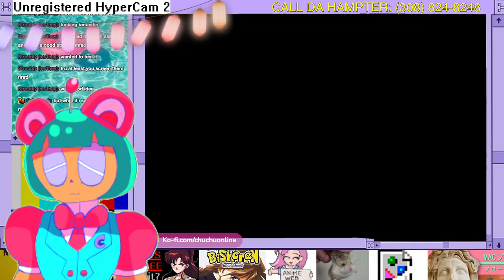THEY'LL NEVER KNOW WE'RE DATING (Tokimeki Memorial: Girl's Side: 3rd Story) CHUCHU ONLINE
0:00 Waiting room
3:51 Stream starts
1:03:02 First BRB
1:07:26 Back

In this episode, CHUCHU continues to soapbox about the misconception around dating sims,  juggles feelings like spinning plates in the air, and tries desperately to bro-zone the class president character.

Streamed on 6/25/24.